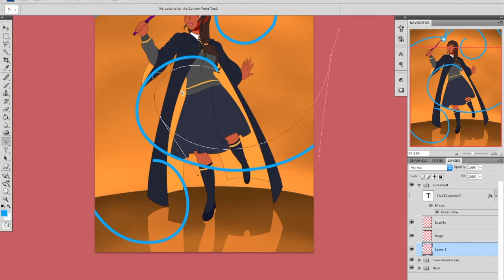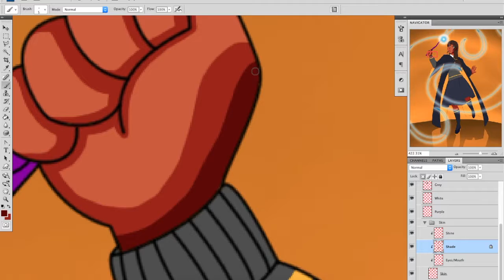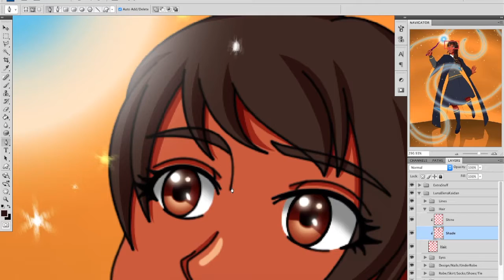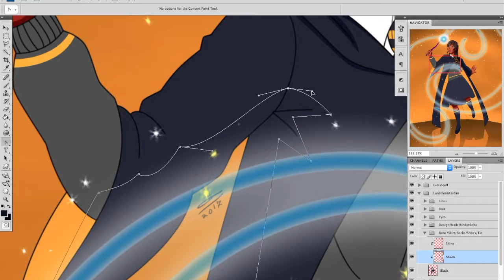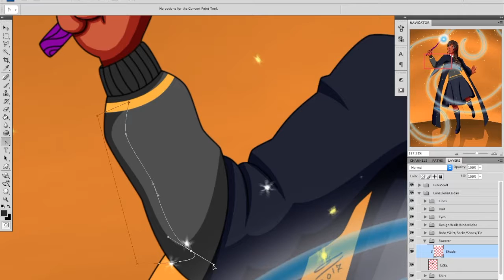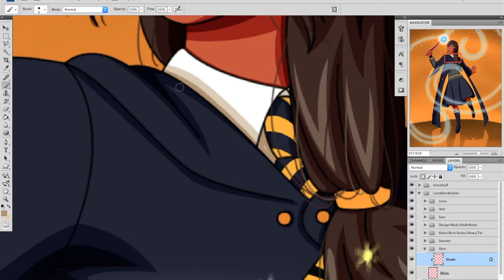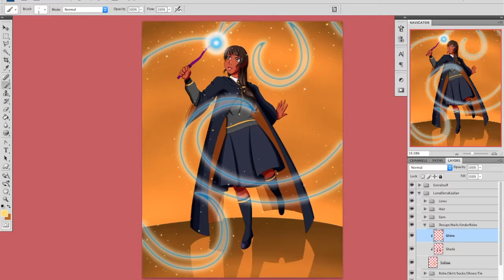Hogwarts Student Luna Elena Kaidan Speedpaint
This is my Hogwarts original character, Luna Elena Kaidan. She is Spanish on her mothers side, she was born in Spain, and English on her fathers side, he was born in United Kingdom. After turning eleven years old she was counting down the days until she received her Hogwarts letter, she couldn't contain her excitement. She is looking forward to learning new spells, especially ones that will help her create clothes faster and easily, if you hadn't guessed it she wants to be a fashion designer. Well now that the introduction is done, the pose here is not super great. I was trying to go for a more fun and playful type pose, not sure if I achieved it, I don't think I did. Also I hate what I did with the hair, it's like gravity is just pushing it down. Anyway I hope you like my little Luna.

Programs:
Photoshop CS4
iMovie